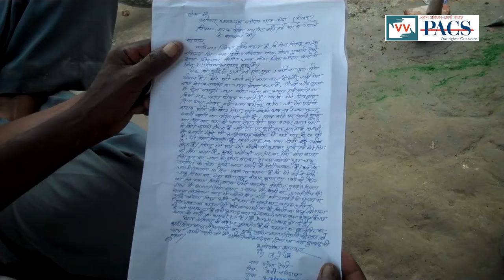Father Sold his Child for Wine in Ahimachak, Bihar - Video Voluntee Navita Repors